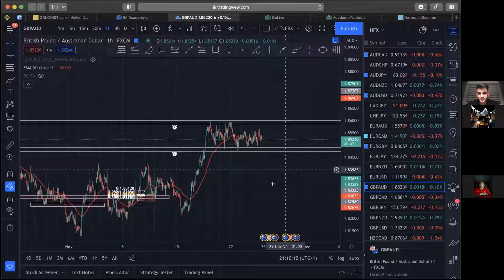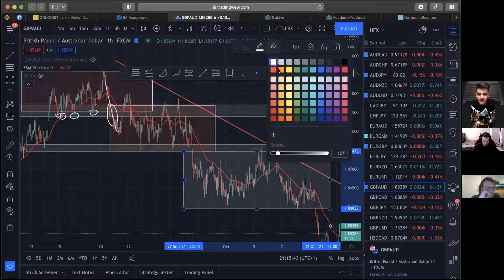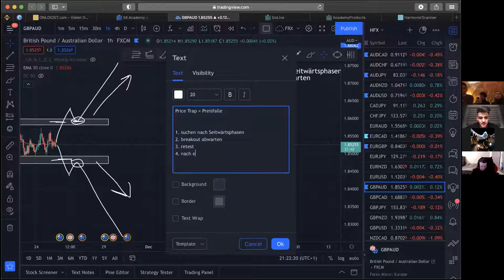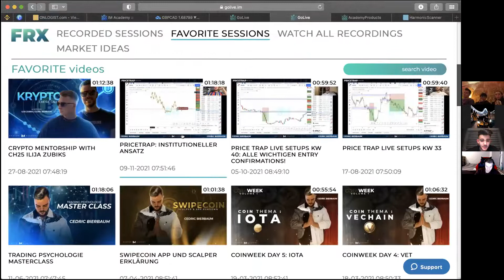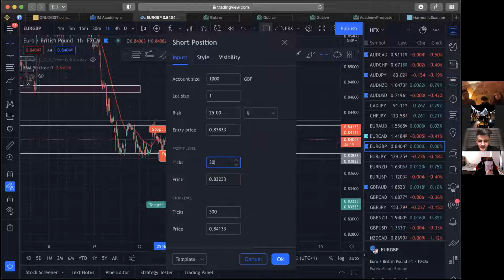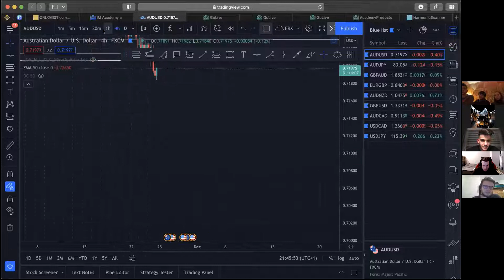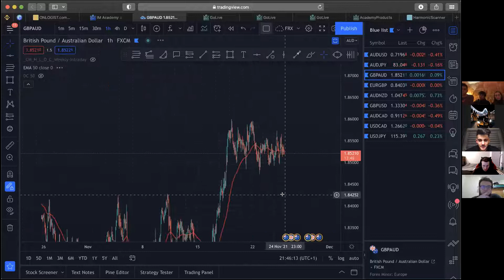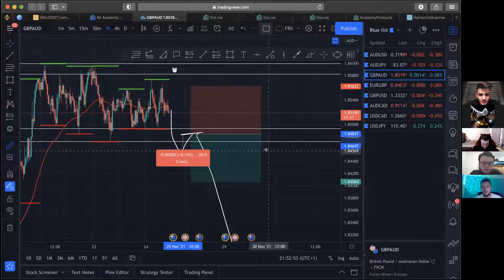Trading Bootcamp Vol.3 - What is Pricetrap w/ P2000 David Hanzouli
Whaaaats up Team 0711🔥🔥
Wir haben Tag 3 erreicht des trading Bootcamp.
Heute werden wir auf eine meiner Meinung nach sehr heftige Strategie eingehen.
David wird uns heute den Value mit geben um PRICE TRAP besser zu verstehen und was man damit erreichen kann.
Es wird für jeden hilfreiche Punkte dabei sein und auch für die neuen extrem wichtig solch einen Einblick zu bekommen um sich die entscheidung für eine Strategie evtl. zu vereinfachen.